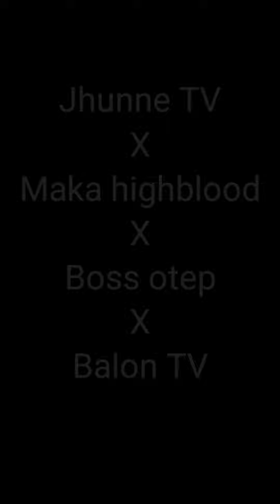nagalit ang kalbo maka highblood!!